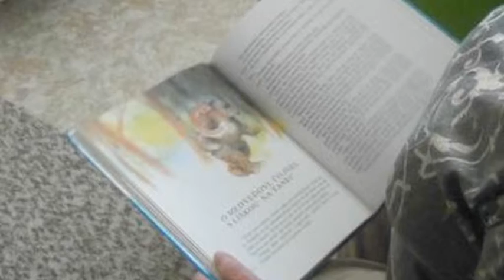M100305 host paluchova dtv